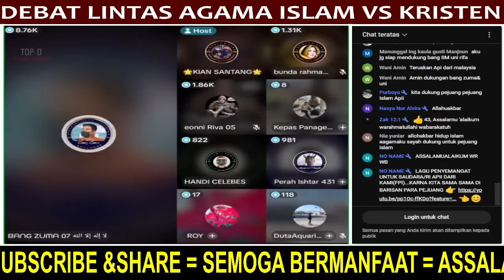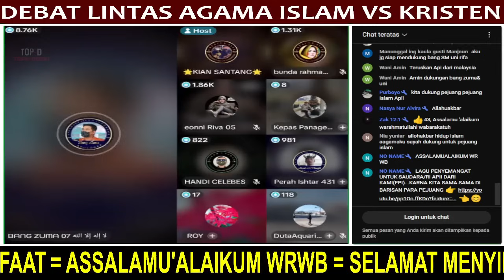HEBOH..🛑 GEREJA BUBAR TERBUKTI DIDALAM BIBLE YESUS UTUSAN...‼️